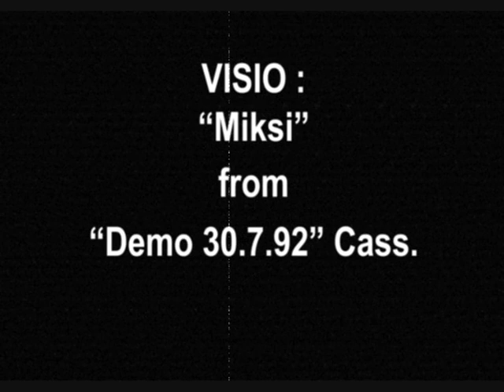Visio - Miksi "Demo" ( Finnish Punk -92 )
Band: Visio
Track: Miksi
Taken from "Demo 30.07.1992" (Cassette/Demo Tape)